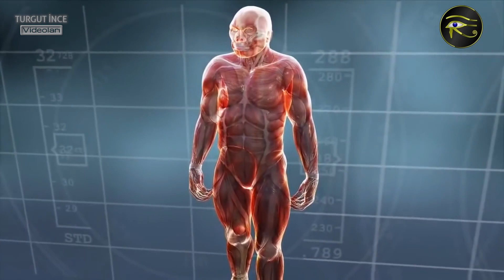Gelin, Zaman Yolcuğuna Çıkıyoruz Bölüm 1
Zamanda yolculuk etmenin yolunu buldum. Ne iddialı söz ettim dimi? Her ne kadar bir kelime oyunu yapmış olsam da aslında bunun bir yolu var. Nasıl mı? Elbette bilimle. Hadi o zaman, şöyle yaslanın arkanıza, birlikte bir zaman yolculuğuna çıkalım.